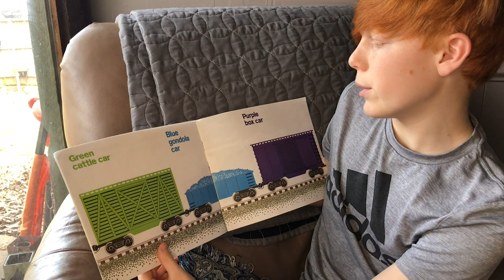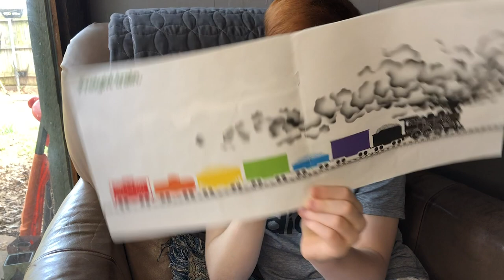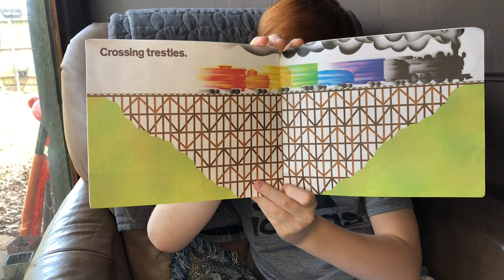Here comes the Freight train! Three Reds Read this colorful picture book from Donald Crews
Three Reds Read this fun little picture book by Donald Crews.  Let us know what book you want us to read next.  Thank you Johnny T. for recommending this fun book!  We hope you enjoy it!